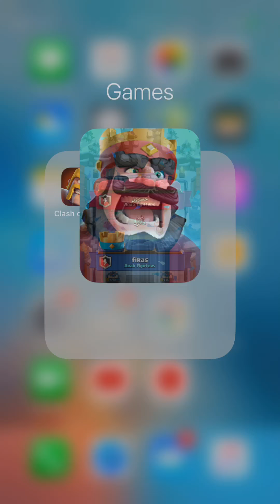مباراياتي ضد عزوزينهو تجارب تشكيلات حرب ::::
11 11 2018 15 items 849GB 8